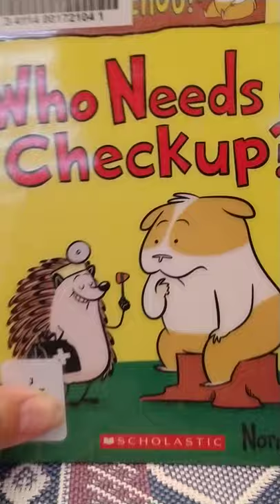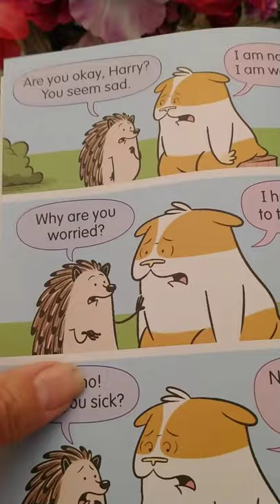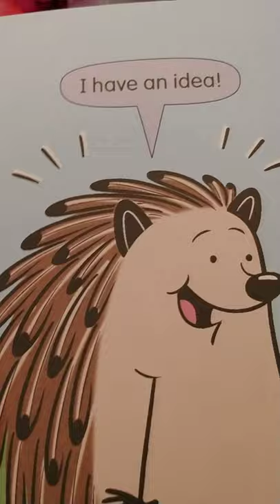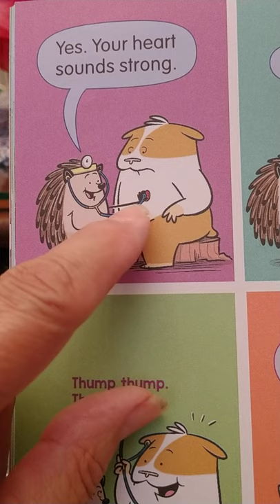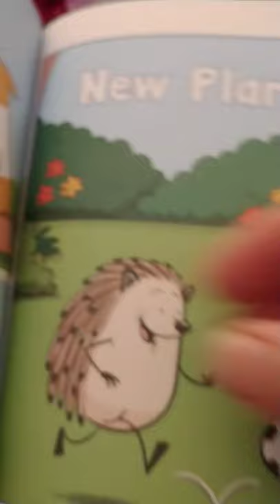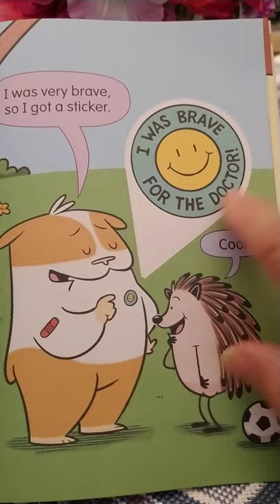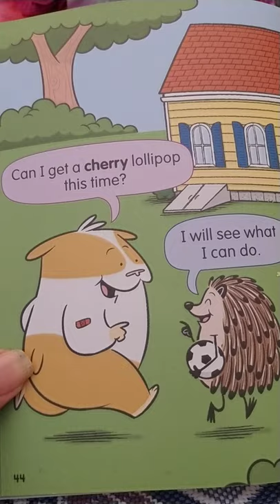Who Needs A Check up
GG Jacque reads to our little ones.